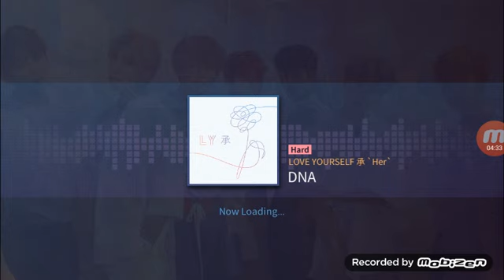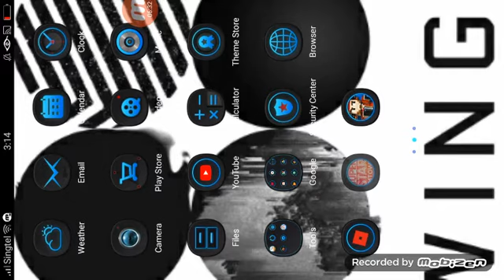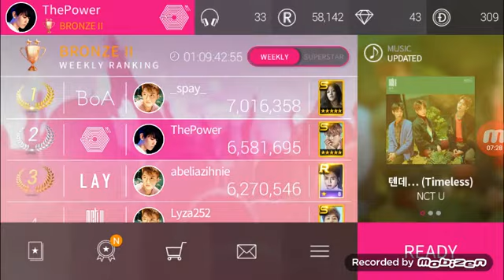The ending I almost got a 3 star